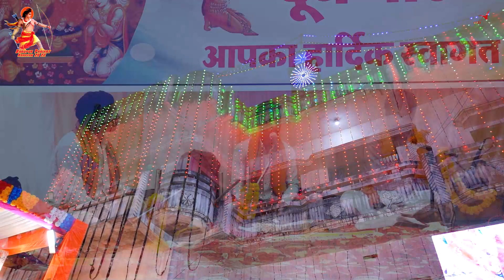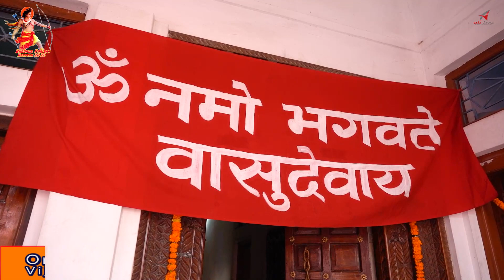!बहुत ही ख़ूबसूरत अंदाज़ में श्रीराम चरित मानस पाठ! मानस प्रेमी एक बार जरूर सुने !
Program :  Bhaupur Pariyat,
Organizer : Shri Ramakant Dubey ,Umakant Dubey,
Vijay kant Dubey,Shashikant Dubey
Manas Singer : Chinta Pandey Vyas
Corus : Tiwari Ji
Dholak: Naate Bhai
Video Coverage By: aliphotography & films
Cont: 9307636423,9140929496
Sound System : Om Mangal Light & Sound & Company
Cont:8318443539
Copyright : Bawara Bhadohi

Bawara Bhadohi
Ali photography & Films

Hanuman Chalisha
Manas Path
Sundar Kand
Ramayan Pat